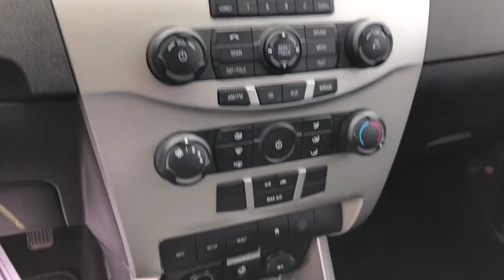2011 Ford Focus Mckinney, Frisco, Plano, Dallas, Fort Worth, TX BW106538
White Suede Used 2011 Ford Focus available in McKinney, Texas at Nissan of McKinney. Servicing the Frisco, Plano, Dallas, Fort Worth, TX area.

Clean CARFAX.brbrWhite Suede 2011 Ford Focus SE Odometer is 40108 miles below market average!brbrBluetooth for Phone, Alloy / Aluminum Wheels, Remote keyless entry.brbrAwards:br  * 2011 KBB.com Brand Image Awards Serving McKinney, Dallas, Fort Worth, Richardson, Frisco, Plano and DFW area! Great selection of Nissan cars, trucks, SUV and Van models for sale. Pre Owned cars, trucks, SUV, Van, Mini Van, available at Nissan of McKinney. Shipping available for customers outside the DFW Metroplex. Call today!